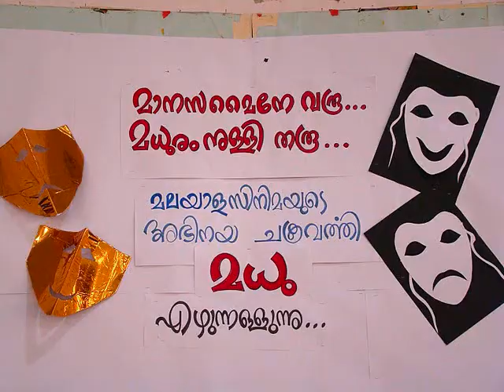The glorious moment of my life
at dmis doha